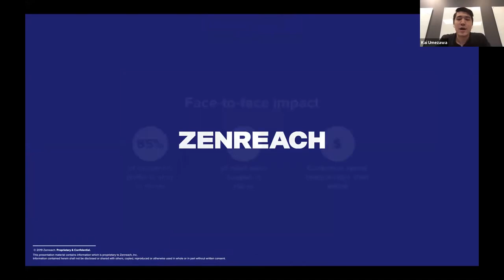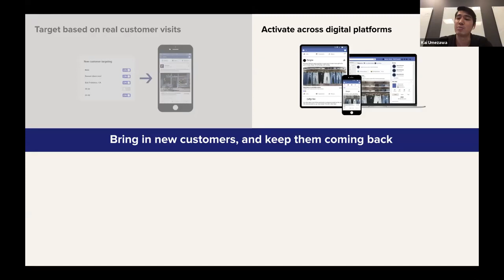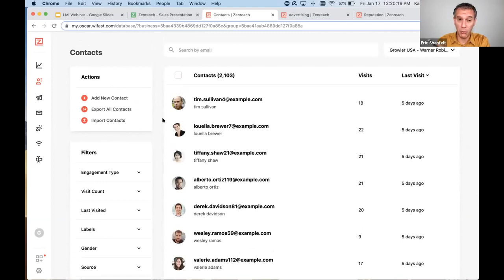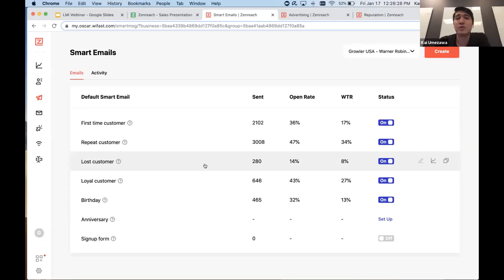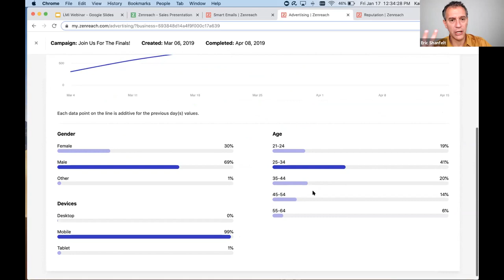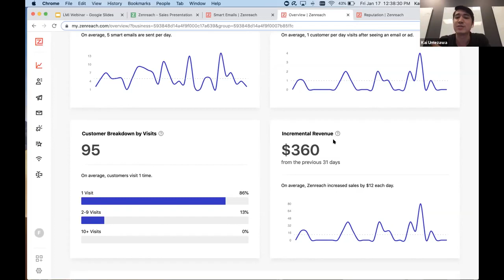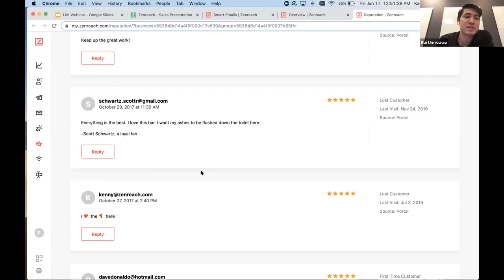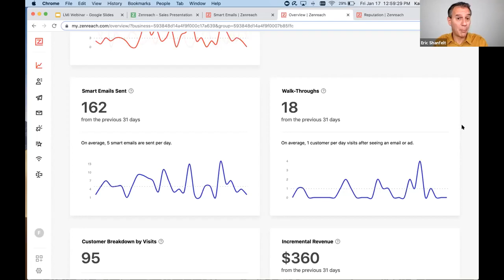Under the Hood with Zenreach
If your business offers free WiFi to customers, be sure to watch this webinar where Kai Umezawa, co-founder and VP of Product, gives a behind-the-scenes look at the Zenreach platform and how WiFi marketing has seriously evolved over the past couple of year.

It's a big opportunity for businesses, but very few are doing it right.

Capture emails, build a list with deep demographics, send automated emails, build remarketing and lookalike audiences on programmatic ad networks, and track your efforts by seeing how many people actually come back to your business. That's just some of what Zenreach can do!